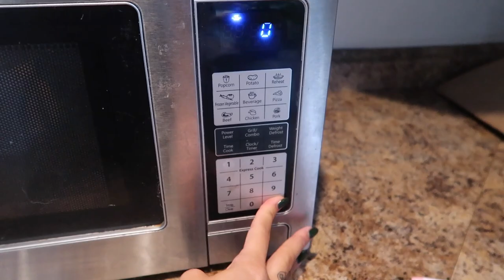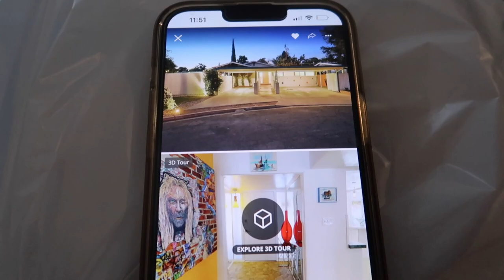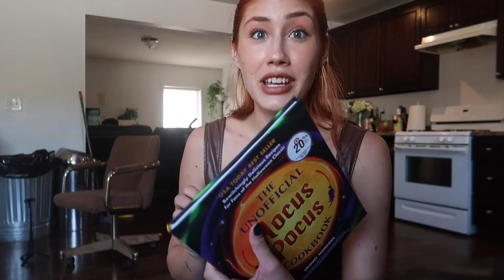spend the morning with me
morning my loves 💕💕💕 have breakfast with me before cleaning and making spiced apple cider